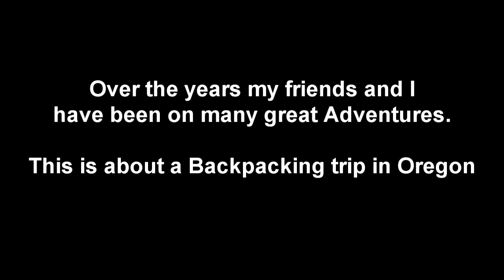A short slide show of a backpacking trip on the PCT, Timberline Lodge to Cascade Locks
Backpacking trip on the pacific crest trail, Timberline lodge to cascade locks